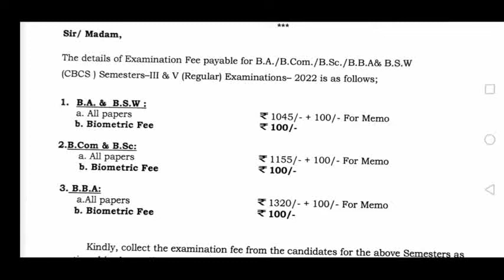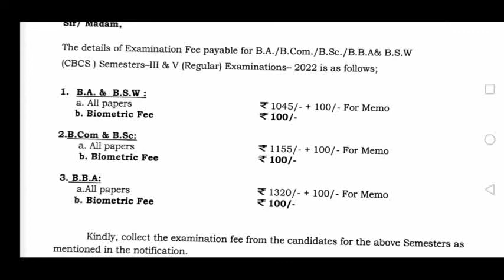OU 3rd&5th semester Regular Fee Notification 2022|Osmania University 3rd sem/5th sem Exam Fee 2022